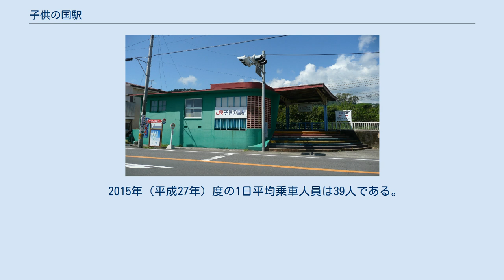子供の国駅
子供の国駅（こどものくにえき）は、宮崎県宮崎市大字加江田にある、九州旅客鉄道（JR九州）日南線の駅である。
 遊園地「こどものくに」（こちらは平仮名）の前に位置する。
 1923年（大正12年）10月22日に宮崎鉄道（のちに宮崎交通）が青島温泉駅として開設した。
1939年（昭和14年）3月に、宮崎鉄道と宮崎バスの出資で「こどものくに」が開設された際に、従来の青島温泉駅を廃止し、新たに子供の国駅が開設された。
キロ程は南宮崎起点12.0 kmから11.3 kmと700メートル起点よりに移転したことになっている。
1943年（昭和18年）8月24日に運営母体が宮崎交通に改組され、1949年（昭和24年）からは表記が「こどものくに」駅と、ひらがなになった。
 しかし宮崎交通の鉄道線は他の交通機関との競争に巻き込まれ、1962年（昭和37年）6月30日にお別れ列車を運転して、7月1日付で廃止となった。
日本国有鉄道（国鉄）が日南線建設のために買収することになり、翌1963年（昭和38年）5月8日から国鉄日南線として営業されることになった。
この際に再度漢字の「子供の国」駅となった。
鉄道線の買収に際して、当時の宮崎交通の経営者の岩切章太郎は、こどものくに駅の存続と、駅にある夾竹桃の長い植え込みの維持という異例の条件を国鉄に対して求め、受け入れられた。
これは岩切が先人の思いを残したかったのだろうとされ、実際にこれらの条件は守られ続けている。
駅舎は待合所・上屋と一体化した簡単な造りとなっている。
 普段は無人駅だが、毎年春に開催されるみやざきフラワーフェスタの開催期間中は休日を中心に駅員を派遣し、配置されることがある。
 2015年（平成27年）度の1日平均乗車人員は39人である。